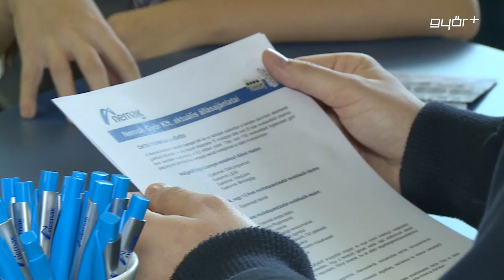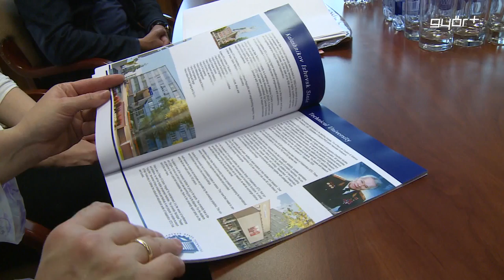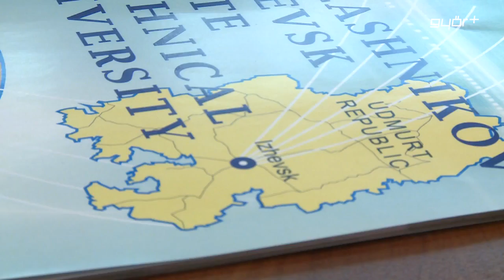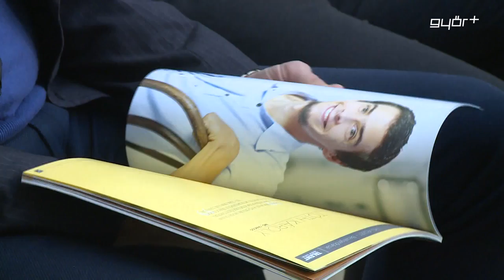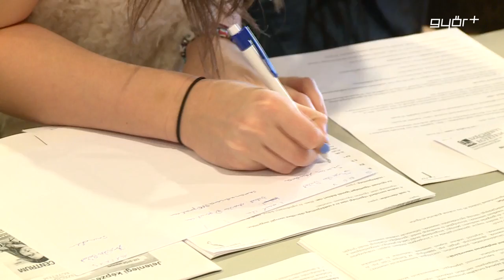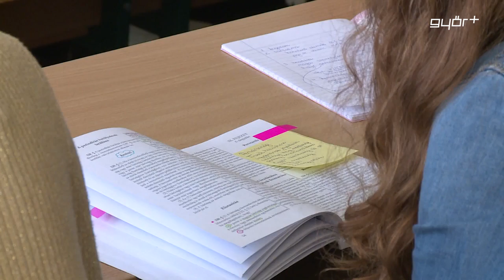Széchenyi Híradó 2015.12.30.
egyetemi magazin